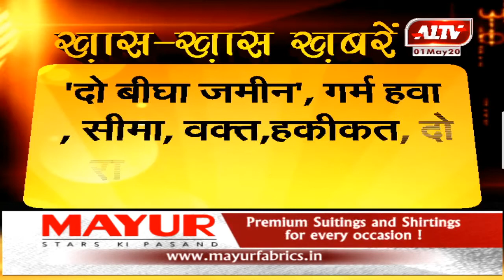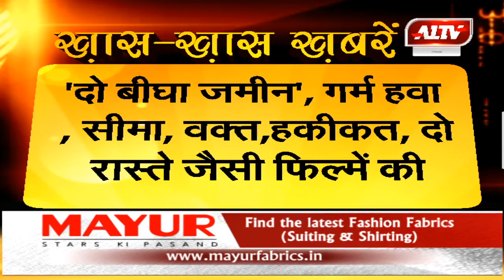प्रसिद्ध अभिनेता बलराज साहनी का जन्मदिन आज